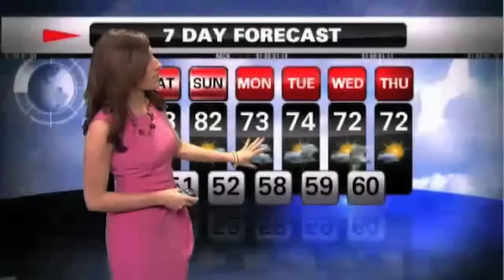Nathan Barnatt On The News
Nathan on New England Cable News 5/18